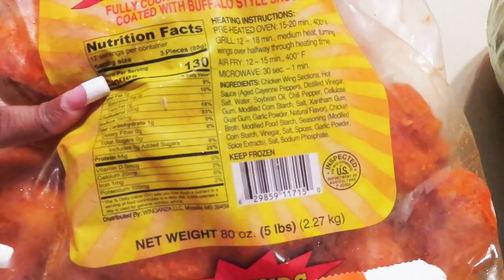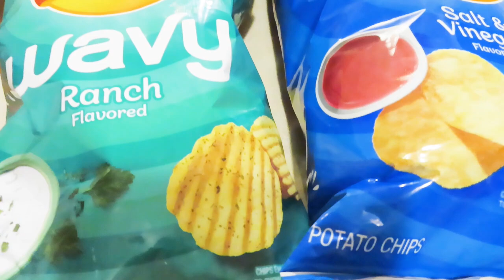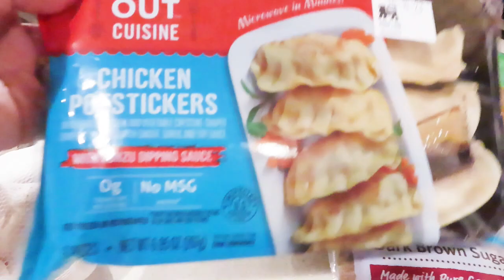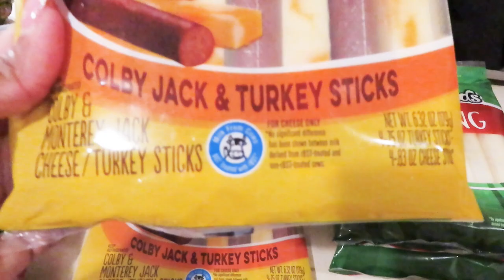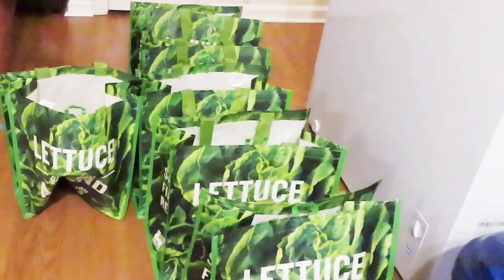Baby Ain't Nobody Tryna Steal No Bags | Foodlion Grocery Haul